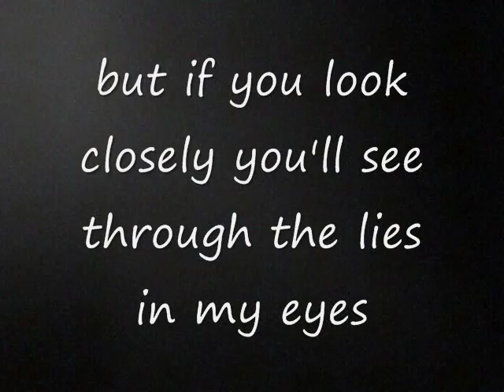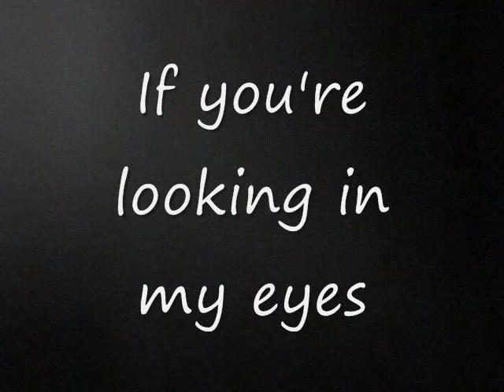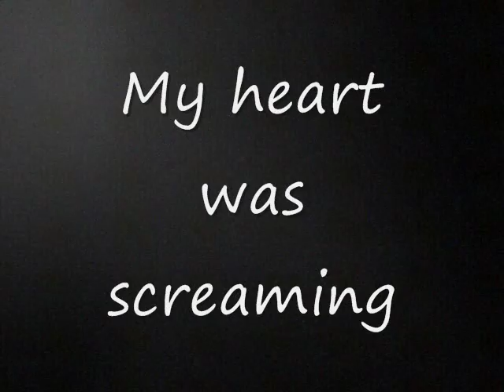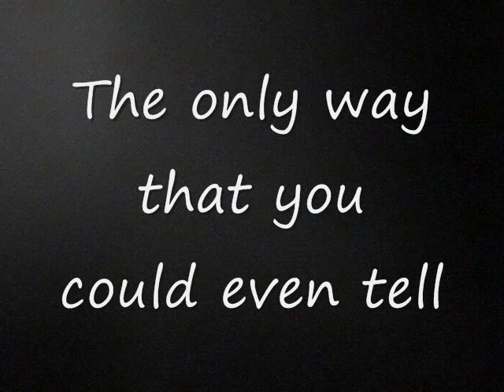Stephanie Smith ~In My Eyes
I messed up on a couple of the lyrics